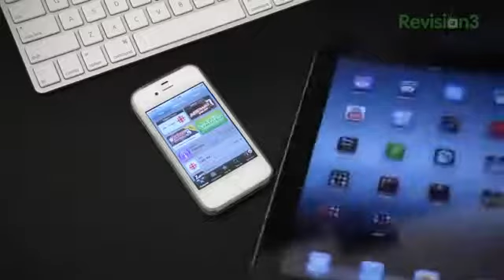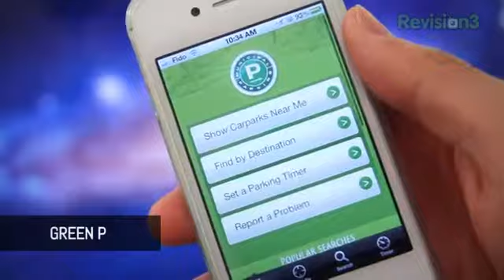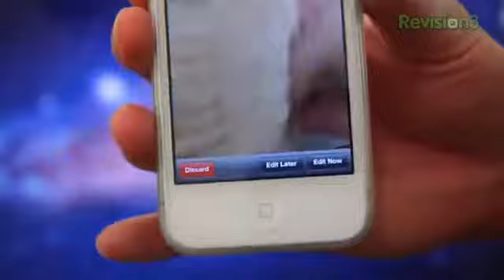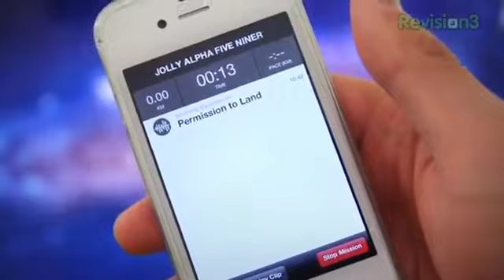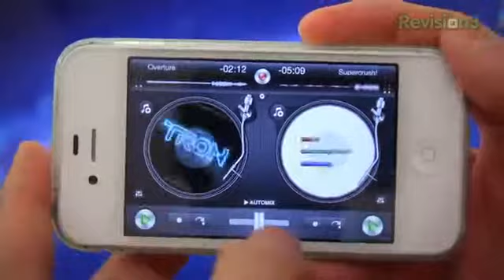What's The Apps The Apps That Didn't Make the Cut